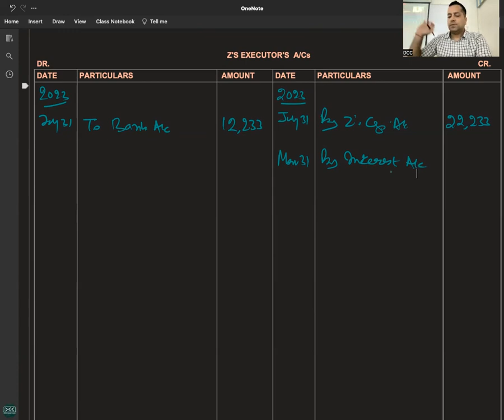C 3 - R 1.2 - Q 33 TS - EXECUTOR'S LOAN ACCOUNT - DEATH OF A PARTNER